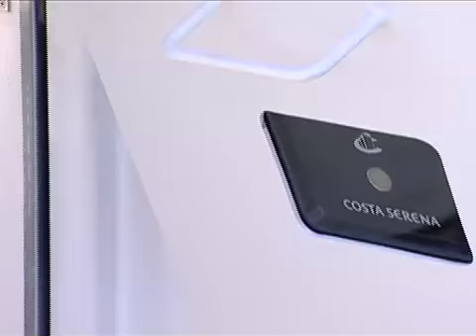Costa Serena - Technical Ship launch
Final testing of the technical aspects of the Costa Serena.
Varo tecnico di Costa Serena.